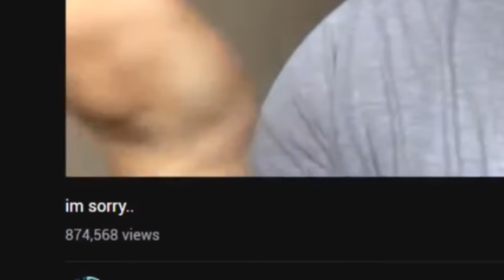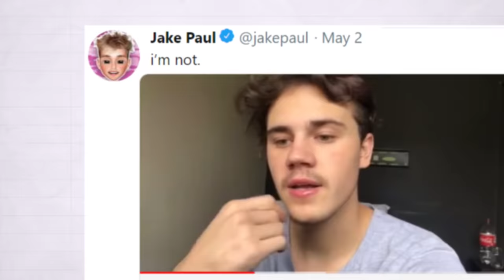Jake Paul + Tana Mongeau = POWER COUPLE??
Jake Paul and Tana Mongeau are trolling the internet, acting like a couple. Whether they're legit or nah, I think it's a pretty genius move. Here's why.